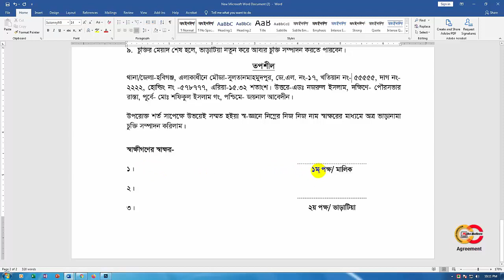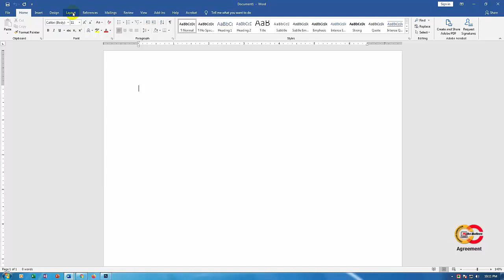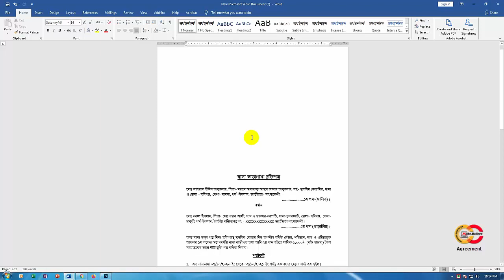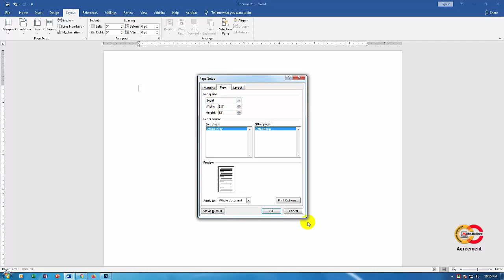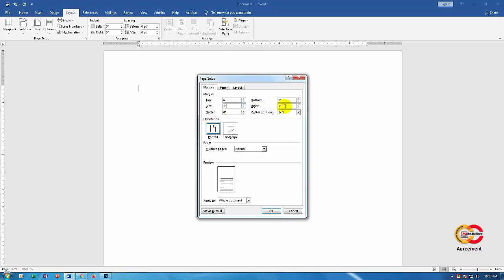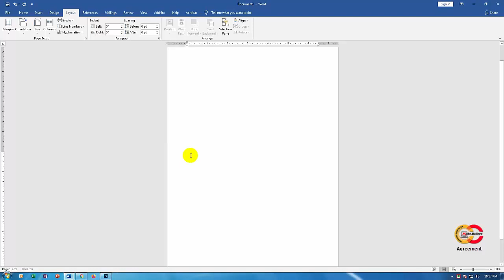How to Create Rent Agreement । বাসা ভাড়া চুক্তিনামা তৈরি করুন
ভিডিওতে দেখানো হয়েছে মাইক্রোসফট ওয়ার্ড এ কিভাবে ভাড়ানামা চুক্তি তৈরি করতে হয়।